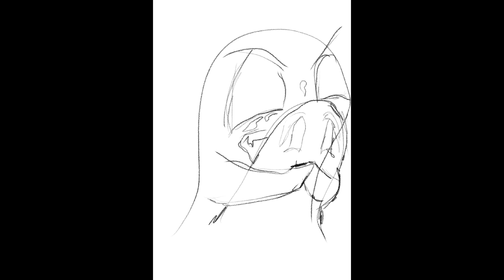Extra Sugar: 2022 Illustrations & Characters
The first official wrap up of this years creations, concepts and WIP